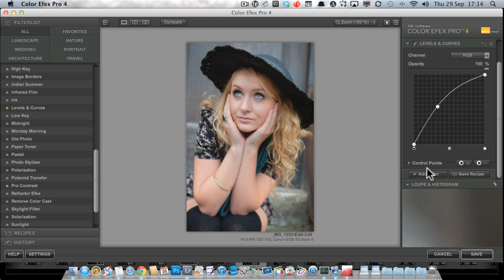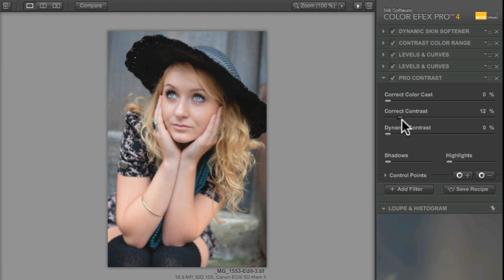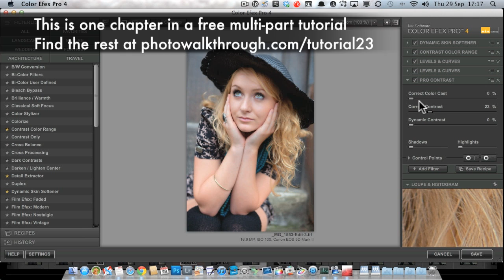PW176 - Tutorial 23 Chapter 5 - Nik Color Efex Pro 4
In chapter 5 or out free Nik Color Efex Pro 4 tutorial we take a look at the Pro Contrast filter. This isn't a new filter but it does give fantastic control over the contrast and areas of brightness in your image.

Throughout the course of this tutorial we'll take a single image from the original RAW through to a finished image. This video is one part of a multi-part free video tutorial and review.